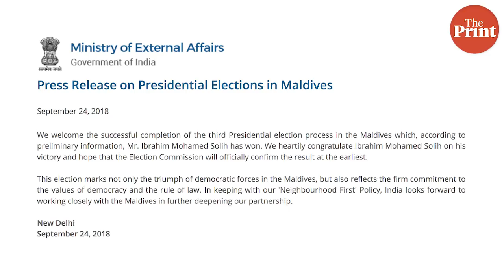Shock defeat for pro-China president Abdulla Yameen, as Nasheed's party sweeps poll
In a shock defeat, pro-China president Abdulla Yameen lost to the opposition candidate Ibrahim Mohamed Solih in the Maldives election. According to the results, Yameen received 96,132 votes whereas Solih received 1,34,616 votes, defeating Yameen by 38,484 votes.

The Ministry of External Affairs released a press statement in which it congratulated Ibrahim Solih on his victory